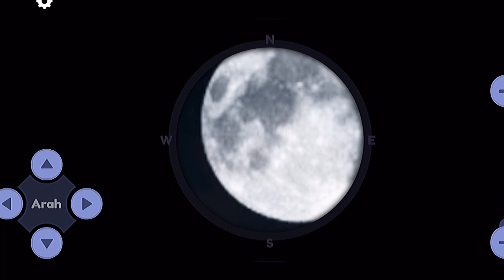REVIEW RUMAH BARU LAGI DI LIVETOPIA?!! 😱🏠 | ROBLOX LIVETOPIA INDONESIA 🇮🇩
Assalamu'alaikum, haloo gaiss✨
jadi hari ini aku main roblox di livetopia!
bareng sama adik akuu😻

kerenn bangett livetopia ada update lagi nihh!!
update nya itu ada rumah baruu penasaran??🙀💗
tonton sampai habiss yaa ! (๑˃̵ᴗ˂̵)

username roblox aku : piemochii
username roblox adik aku: Marsyaindo3
username roblox adik aku: AkusiapaXx

maafff kaloo di video ini ada kata kata yang kasar atau menyinggung kaliann!' 🥺

semoga terhibur dengan video aku kali ini yaa✧—